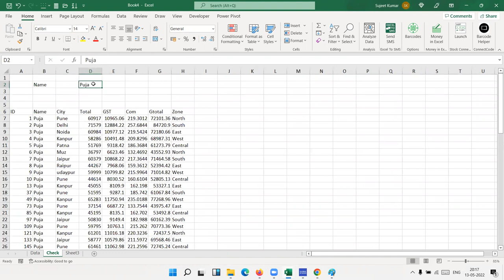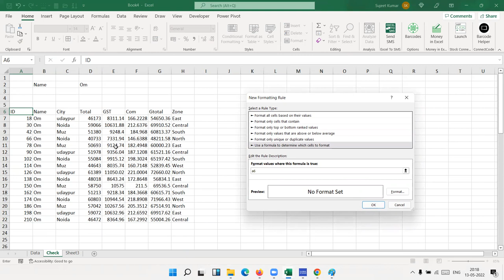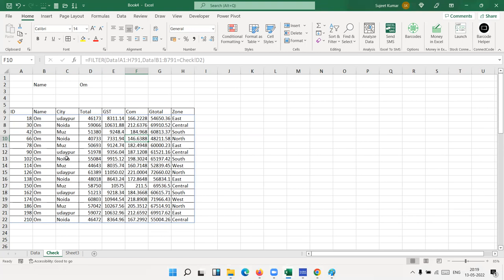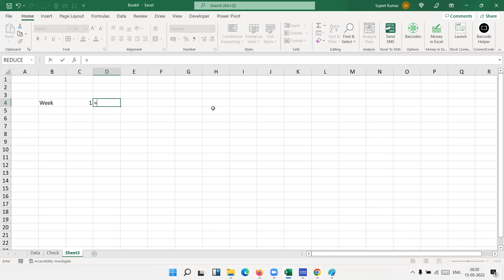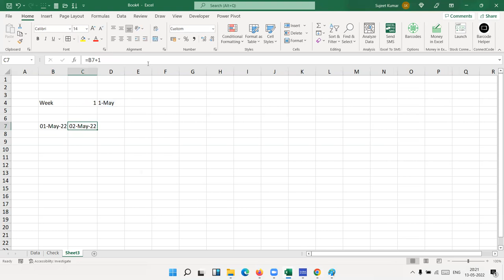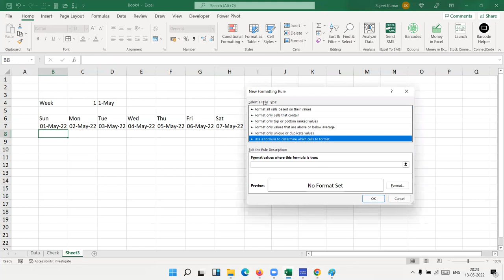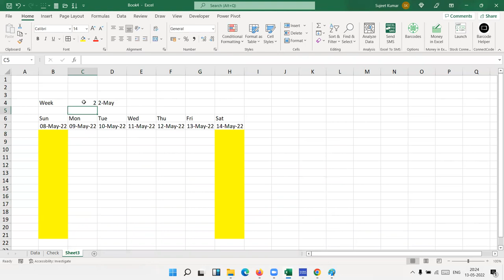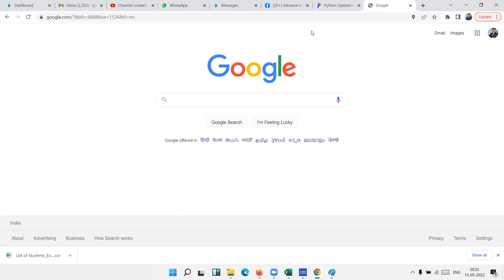Fantastic Excel Tracks - Excel tutorial in Hindi